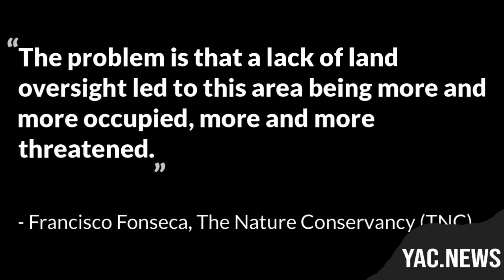Is Brazil's President Jair Bolsonaro A Danger To Humanity?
Bolsonaro continues his terracide campaign. He has vowed to open Indigenous lands to development and spoken out against environmental protections. The deforestation in Triunfo do Xingu in the Amazon continues to grow unabated.